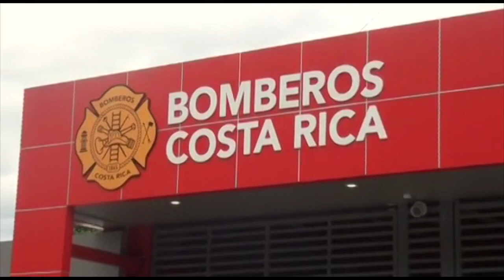Este sábado se realizará una campaña de prevención de incendios en el Hogar